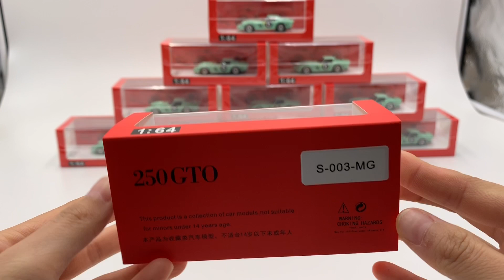JEC 1:64 250 GTO resin car model free with Figure (3 colors option)